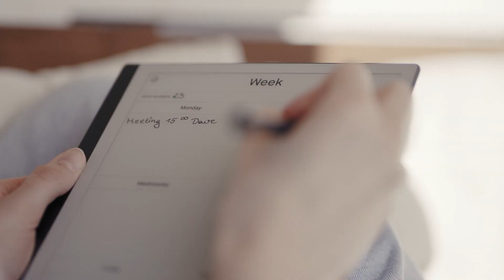Make Room for Real Relationships | Week 2